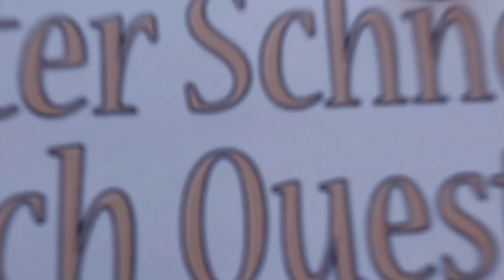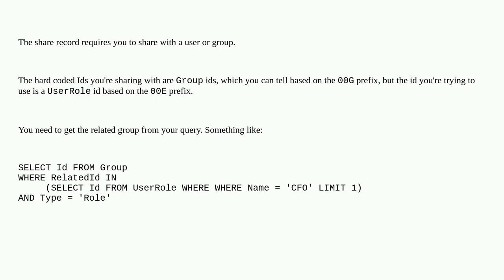Salesforce: How to give sharing access to role / roles and subordinates via apex sharing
How to give sharing access to role / roles and subordinates via apex sharing

A special thanks goes out to the community

  apex apex-sharing roles-and-subordinate roles